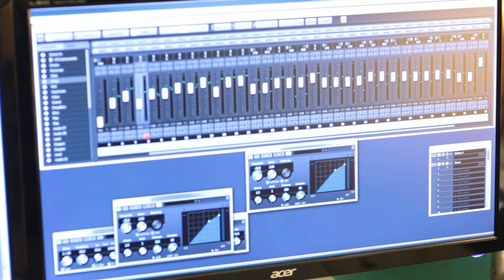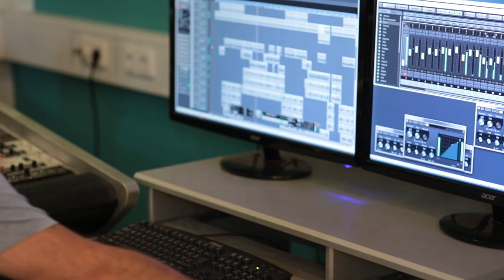Akademie Media Electronic Music Producer Ausbildung Köln - dein Dozent: Didi Hamann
Lust auf eigene Tracks mit fettem Sound? Im Electronic Music Producer Kurs in Köln/Bergisch Gladbach zeigt dir Erfolgsproduzenten Didi Hamann, wie er sich in die Charts produziert. Von Kompositions- und Arrangiertechnik, bis hin zum fetten Mix erfährst du alle Geheimnisse erfolgreicher Hitproduzenten. Die Music Producer Ausbildung Köln findet in den Von Quadt Studios in Bergisch Gladbach statt. Trainer des Kurses ist Inhaber Didi Hamann.
Didi Hamann ist Musiker, Musikproduzent und Tontechniker. Er arrangiert und produziert in seinen „von Quadt Studios“ seit über 30 Jahren Musik im Bereich Pop und Elektro. Zu seinen Kunden zählen Labels wie Universal Music, BMG, EMI, Sony Music, Jupiter Records und viele mehr, sowie Rundfunkanstalten wie RTL, WDR, VOX etc. Unzählige nationale und internationale Hits, Chartentries, Prämierungen in der Cannes Rolle sowie Gold und Platinauszeichnungen, schmücken seine Vita, und machen Ihn zum perfekten Trainer für unsere Music Producer Ausbildung.

Videocredits:
audio recorded with Mikme pocket
realized by Julia Müller